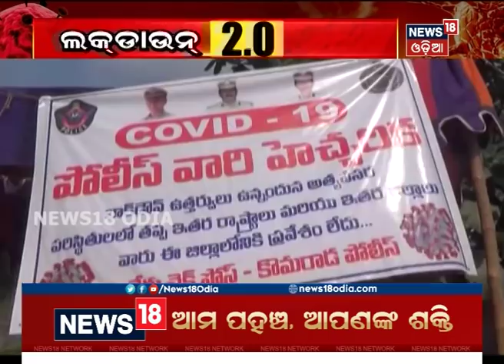ସୀମା ସିଲ୍‌ ପରେ ବି ଗଳାବାଟ ଦେଇ ରାଜ୍ୟକୁ ଆସୁଛନ୍ତି ଲୋକେ